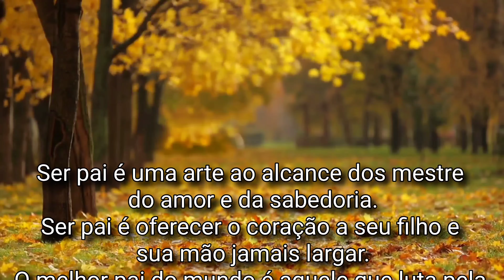Churrasco do bife do miolo do sete |Comemorando dia dos Pais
Olá amigos hoje churrasco foi do miolo do sete foi usado apenas sal grosso tudo simples.
A outra peça dei uma encrementada coloquei queijo e tomate para dar um sabor diferenciado aí no seu churrasco.
O sete bovino é localizado no quarto dianteiro, do boi, mais conhecido como paleta. Esta peça possui longas fibras musculares e gordura concentrada em seu interior, sendo muito saborosa. O sete bovino serve para ensopados, e de panela.
Quero desejar um feliz dia dos pais a todos.
Ele me ensinou a correr atrás dos meus sonhos, me incentivou a ser a melhor pessoa que eu posso ser e a ele eu tenho muito a agradecer. Obrigada por tudo, pai.